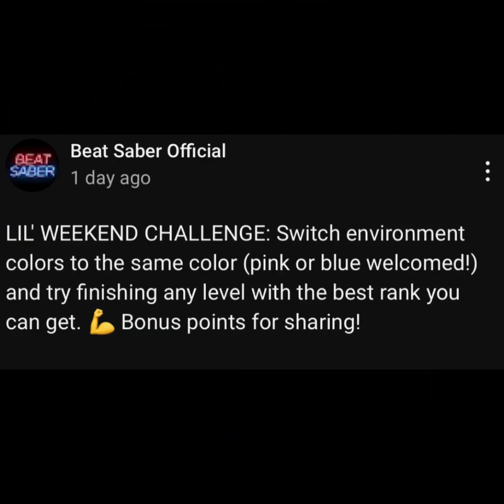Lustre with Blue Sabers! | Beat Saber Weekend Challenge